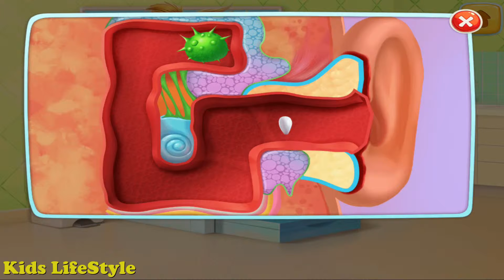Twins Baby Care - Play Fun Newborn Baby Care, Babysitter, Dress Up & Take Care Of Babies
Baby Twins Newborn Care Is An Educational Based Android Game. Why are baby games so fun? Because who doesn’t love playing with and taking care of babies?! But out of all baby games, we think you’ll especially love this one. You get to take care of the cutest, wildest baby twins ever! Sure, these babies are a handful and love to get into trouble, but they're also tons of fun! Dress up your twins in adorable clothes, feed them yummy snacks, care for them at the doctor & so much more!